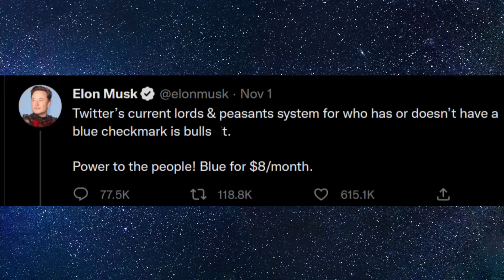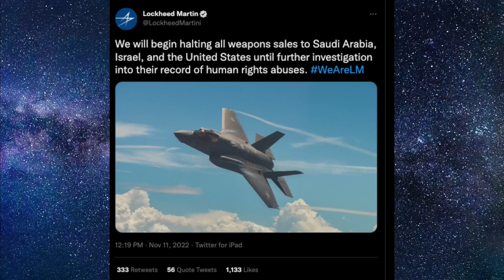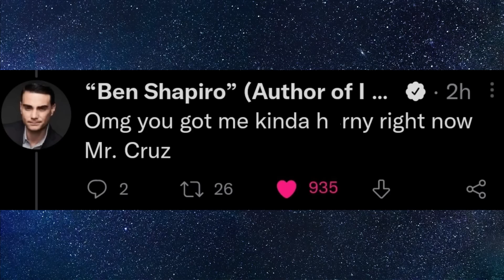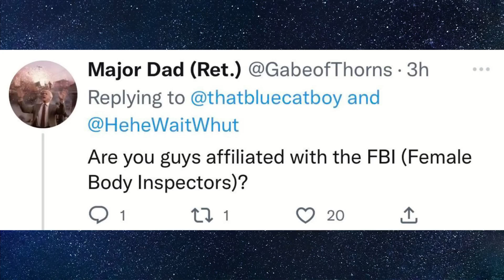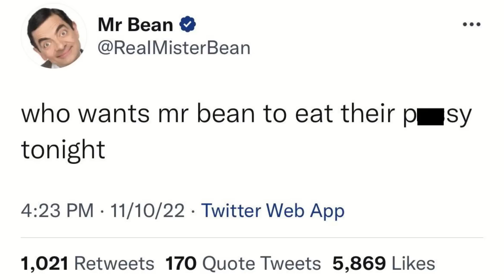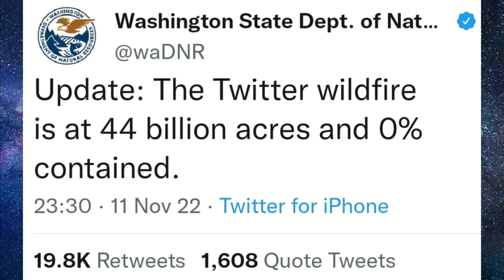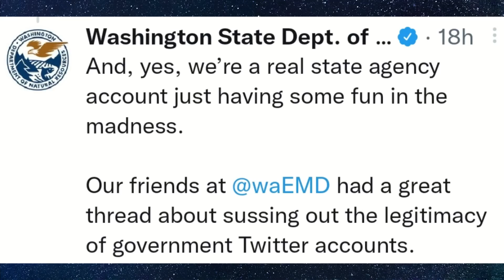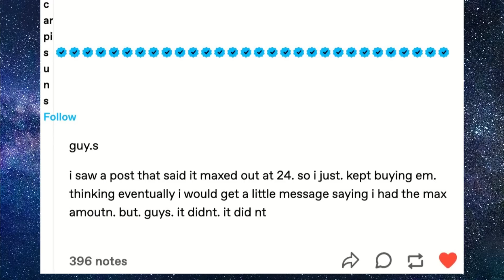Twitter Blue Checkmark Trolling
Once Elon Musk sold anyone the access to a verified blue checkmark for $8 a month, Twitter went crazy impersonating people and even entire companies with their newly purchased blue ticks. These are some of the best tweets that came from these trolls.